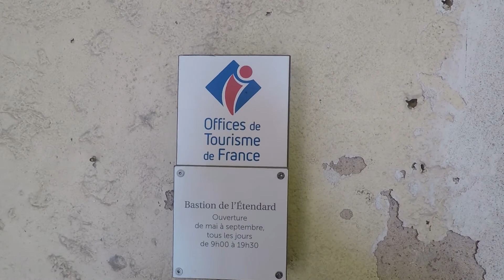17/05/2018 - Bastion de l'étendard, Bonifacio, Corse, France